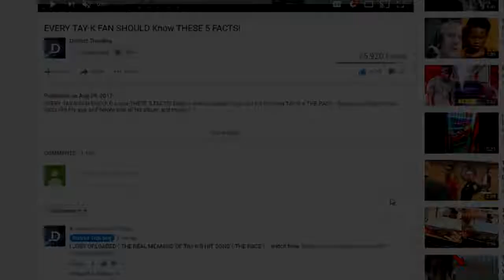This Is Why Migos Jumped XXXTENTACION